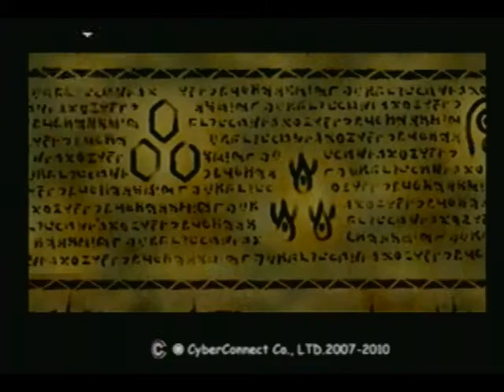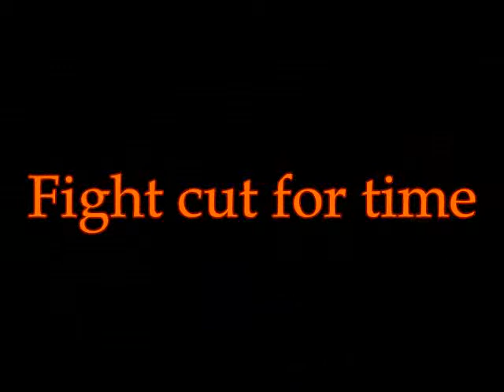Let's Play .hack/MUTATION Part 18 side quests side quests SIDE QUESTS!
We tackle a couple of side quests and really that's about it. BUT We at the very least get some stuffs and see some things and stuff.

The video quality of this episode seems a good deal off for some reason though. I've been noticing this kind of thing for a while, but before it was easily missed, but now the character modles look a little fuzzy and it's bugging me. I'm going to have to check all my settings and perhaps up my rendering quality in case that is the problem.
Edit: On further inspection it seems this has been happening for a LONG time. So dang